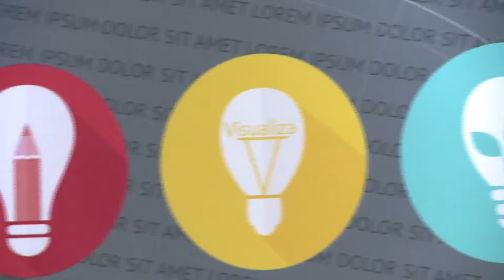¿Cuál es el futuro de los datos abiertos? ViveDigitalTV C37 N4